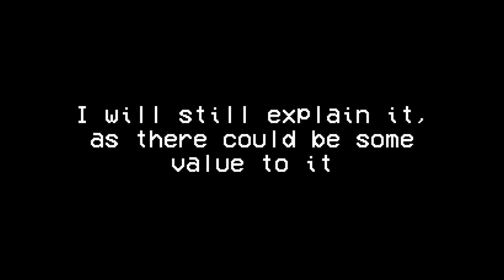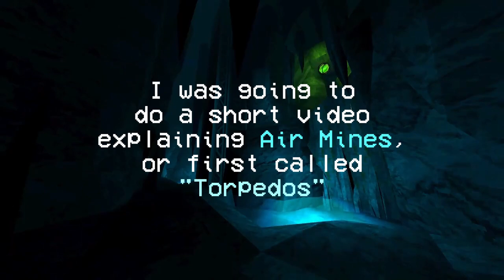ULTRAKILL — Air Mines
This is a short tutorial on how to use Air mines, although it is less powerful that when it started. It's one of the few tech I could find for the Freezeframe rocket launcher that isn't surfing it or carpet bombing an enemy. Although it used to create red explosions on command, it is still possible. If only it wasn't patched...

0:00 - Introduction
0:50 - How to Air Mine
1:12 - Consistency
2:30 - What it does
3:56 - Possible Uses
5:05 - Flashy montage
7:22 - Outro